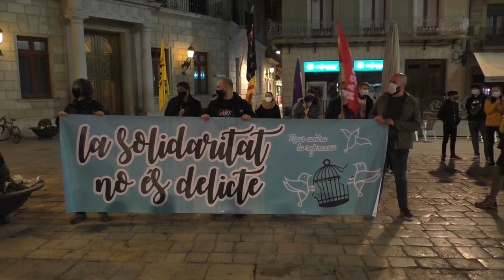Concentració contra el muntatge policial i la detenció de Edgar Fernàndez.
Reus 23 de febrer de 2021.